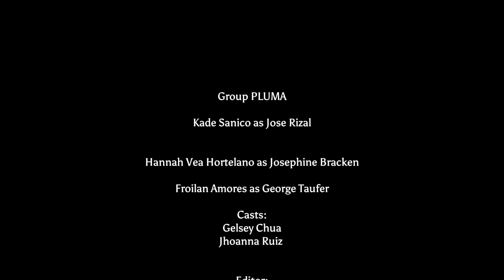Araw - Araw by Ben & Ben (The Great Love Story of Rizal & Bracken)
A Film by Group PLUMA (Life and Works of Rizal)
CIT- U Students

Dr. Jose Rizal, Our Philippine National Hero may have experienced different kinds of love, but nothing compares to the love he had for Josephine Bracken and for the country.

After marrying Josephine Bracken, Dr. Jose Rizal faced increased scrutiny and pressure from Spanish authorities. The marriage was controversial due to racial and religious differences. Rizal's activism for reforms and independence intensified, and he continued advocating for change through his writings. Unfortunately, these actions contributed to his eventual arrest, trial, and execution in 1896.

Love might make us hurt, but that pain helps us make good choices for ourselves and others.